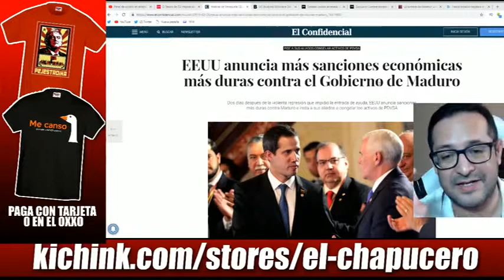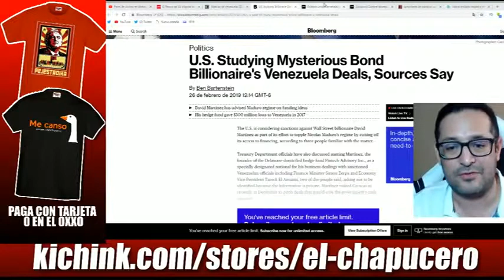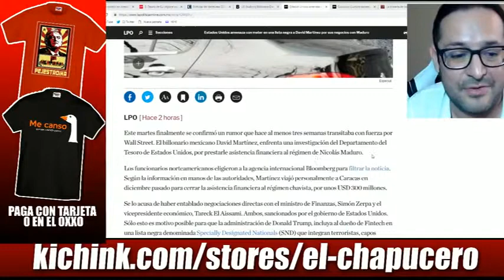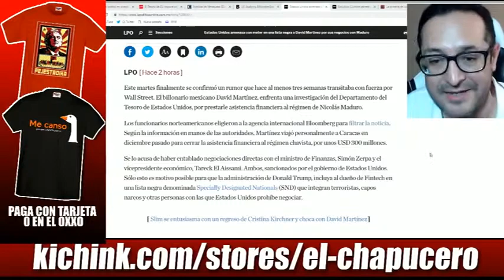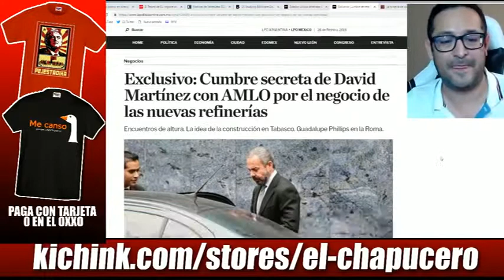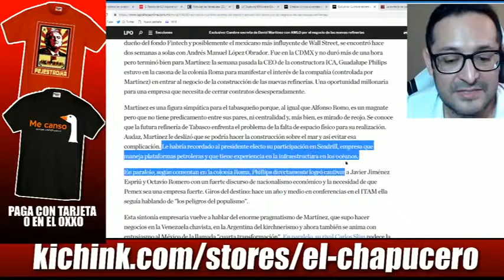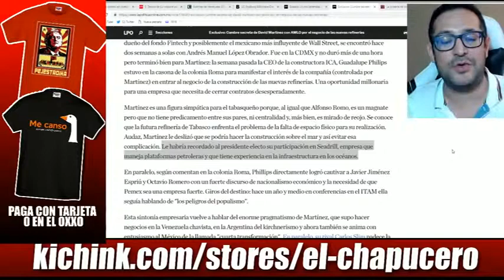Departamento del Tesoro congelaría cuentas al principal inversionista de refinería de AMLO